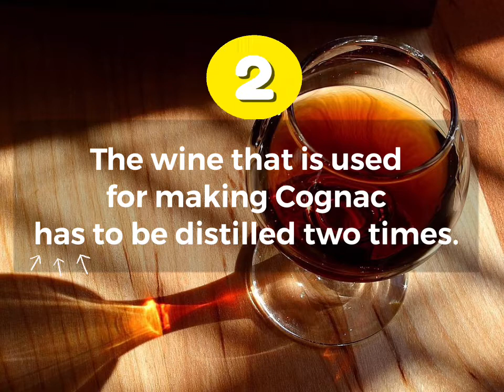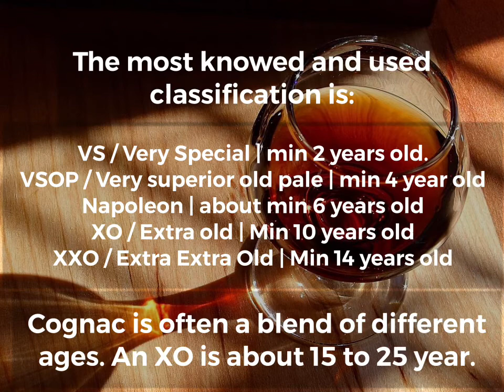What is Cognac | Hva er Cognac | Konjakk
Short and fast film about what Cognac is.
This is very very basic.